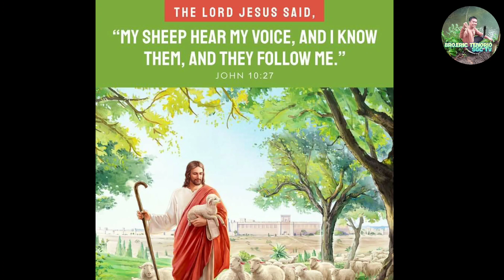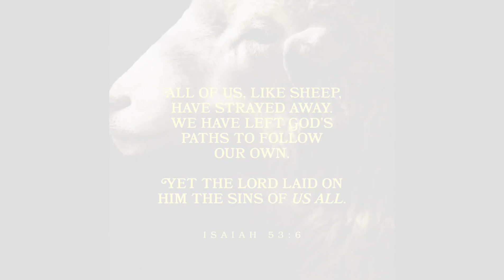PAANO GAWIN ANG HAGDAN NG MGA TUPA?